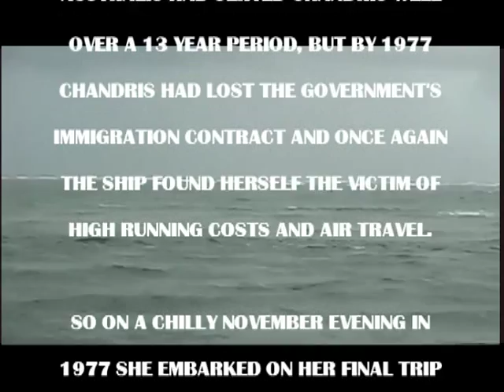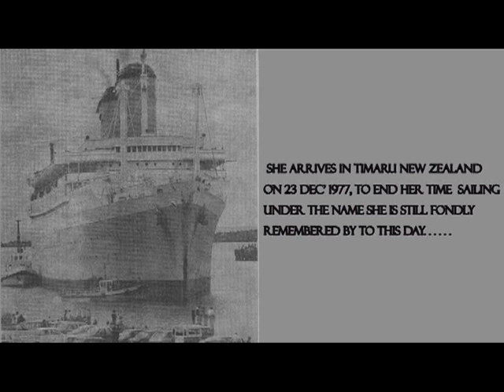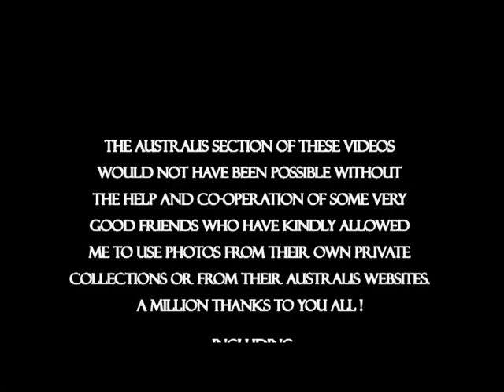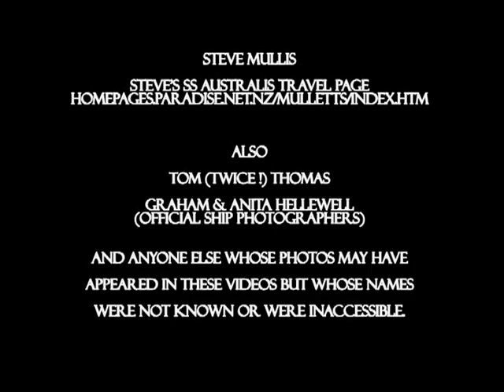AUSTRALIS TRIBUTE PART 4 -ALL AROUND THE WORLD TO TIMARU.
This chapter takes us up to April 1978 with Australis being laid up in Timaru and departing for New York after being purchased by Venture Cruises.